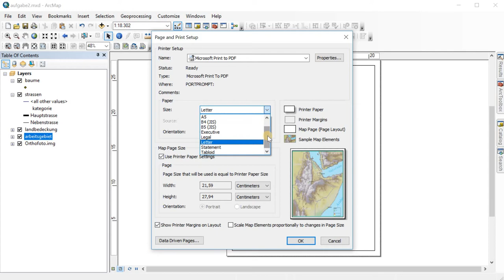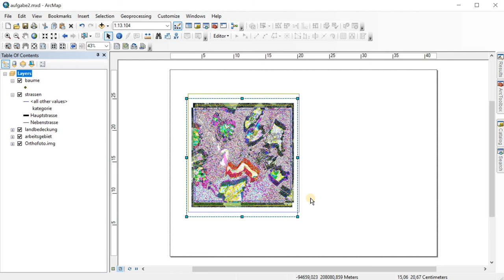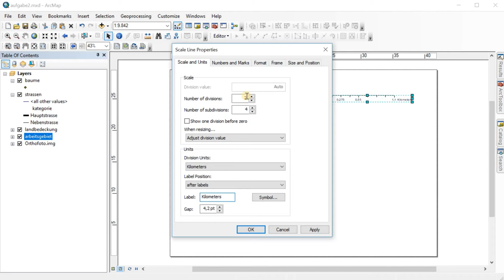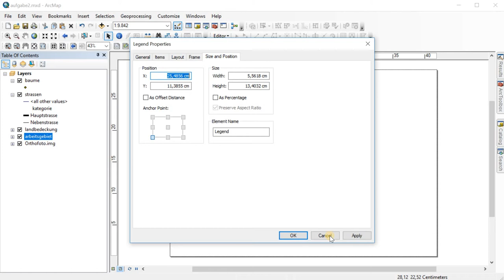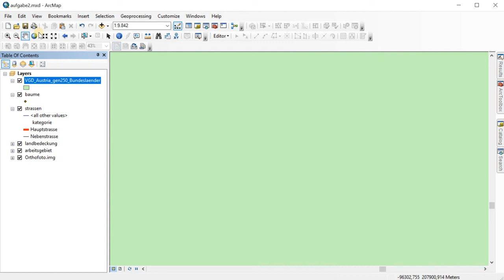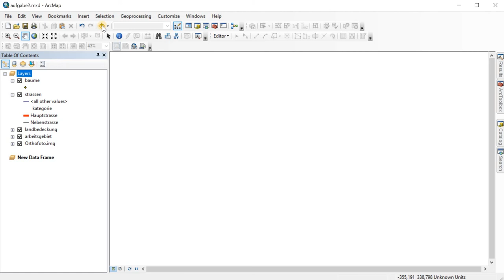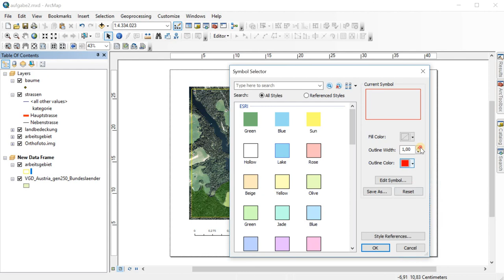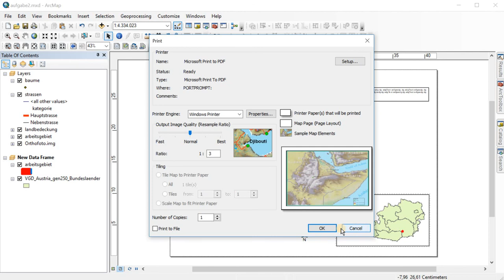BOKU GIS Infos: Layoutierung und PDF erstellen